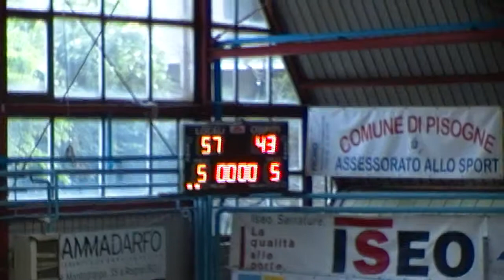Under 14: C.B.Alto Sebino - Stezzano 57-43 (4° quarto)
03/05/2015 spareggio accesso ai sedicesimi